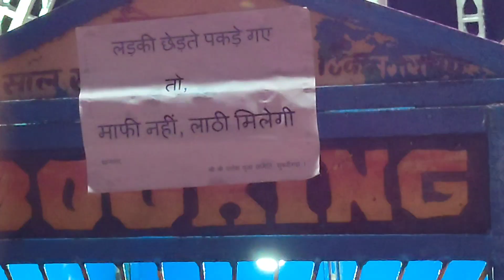O.M.G Ganesh Puja Me Mela // Lari Me First Bar Mela Full Vlog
O.M.G Ganesh Puja Me Mela // Lari Me First Bar Mela Full Vlog @pujadjramgarhno.1986 @rupeshmahtovlogs0025 @DJKhaledOfficial